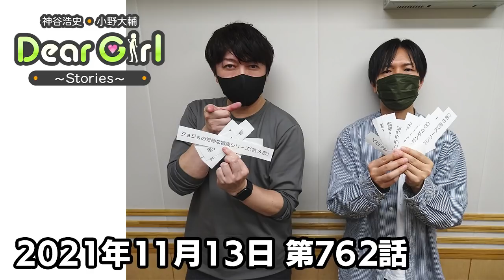【公式】神谷浩史・小野大輔のDear Girl〜Stories〜 第762話 (2021年11月13日放送分)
『神谷浩史・小野大輔のDear Girl〜Stories〜』
声優・神谷浩史、小野大輔がストーリーテラーとなってラジオの前のたった一人のアナタのために様々なストーリーをお届けするラジオプログラム。

こちらでは番組アーカイブを無料でお聴きいただけます。
今回は、2021年11月13日に文化放送で放送した第762話「正解は『チャックが開いていた』でした！」をお届けします。是非、最後までお聴きください。

文化放送「神谷浩史・小野大輔のDear Girl～Stories～」（DGS）発のエアバンド「MASOCHISTIC ONO BAND」が2020年7月5日に行った無観客無料トークライブ「MASOCHISTIC ONO BAND LIVE TOUR 2020 6.9～ロックありがとう！～STAY HOME! STAY ROCK!」のBlu-ray＆DVDが現在アニメイト店頭、文化放送A&Gショップにて好評発売中です。

また、全国ツアー中止を受けて行った無観客配信ライブ第2弾「MASOCHISTIC ONO BAND LIVE TOUR 2020 6.9～ロックありがとう！～STAY HOME! STAY ROCK! AIR TOUR FINAL!」のBlu-ray＆DVDが6月25日発売！
第2弾はフルライブでお届けします！
Blu-ray＆DVDには約3時間35分の公演の模様を完全収録。音声特典として本編映像にMOBメンバーによるオーディオコメンタリーもついています。

「神谷浩史・小野大輔のDear Girl～Stories～」テーマソングCD第13弾、「土曜日の靴音」が現在好評発売中！

「神谷浩史・小野大輔のDear Girl～Stories～」（DGS）のニコニコチャンネル「DGSチャンネル」も更新中です。

月額550円（税込）の有料会員制で、チャンネル会員向けに、録り下ろしの音声コンテンツ「裏談話室」や過去の放送を再編集したディレクターズカット版、動画コンテンツ、ブロマガ等を配信しています。

番組では皆さんからのお便りお待ちしています。

・放送日時
文化放送　毎週(土)25時〜25時30分
ラジオ大阪　毎週(日)23時〜23時30分
インターネットサイマルラジオradikoでも聴取可能です。